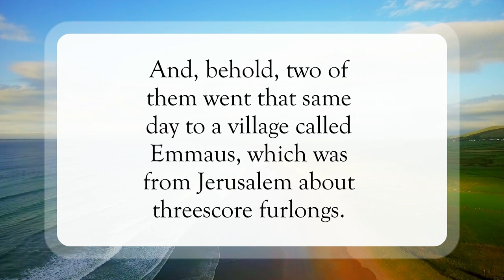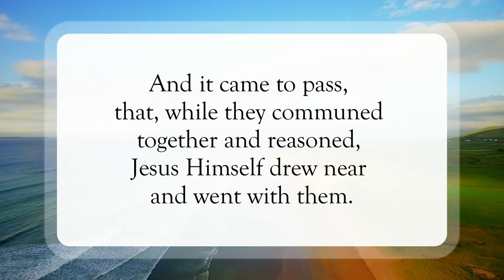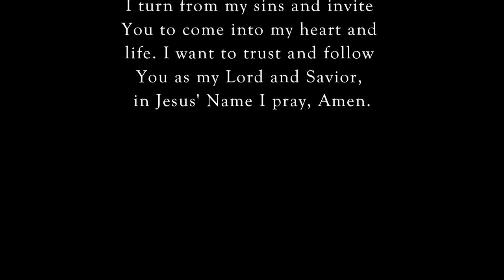Jesus Is Near😇WordofGod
Scripture of the Day! Jesus is near!